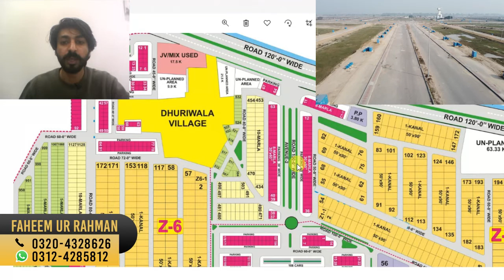DHA Phase 8 Ivy Green - Plot Rates and Development Feb 2021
DHA Phase 8 Lahore also known as DHA Ivy Green is an extension to DHA Phase 8. In this video I have tried to provide a fair investment analysis of the Phase.

Carefully planned and having easy road access from both DHA Phase 6 interchange and Allama Iqbal International Airport, DHA Ivy Green appeals to investors.

Talking of development of DHA Phase 8 Ivy Green, it is partially developed. Roads, Electricity, Waterpipeline and Sewage system is in place. Certain blocks are seeing going through development phase and soon it will be fully developed.

Plots are available in residential and commercial categories and rates are relatively cheaper comparing with nearer phases of DHA Lahore like DHA Phase 8, 7 and 6.